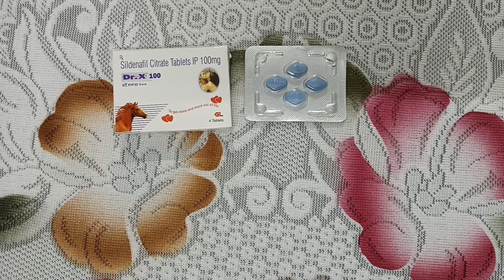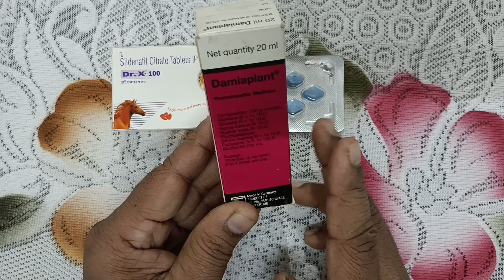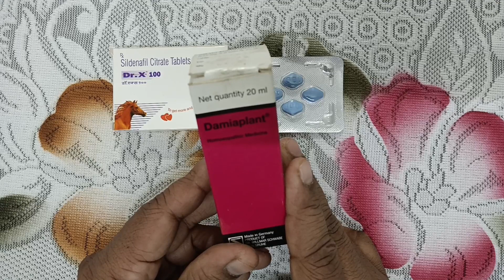ছেলেদের পাওয়ার বৃদ্ধি করার উপায়।